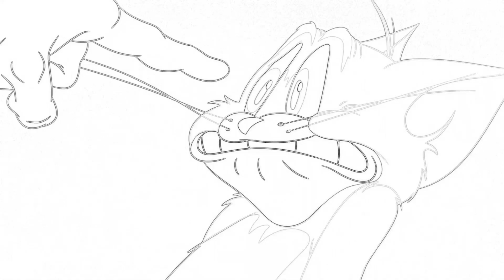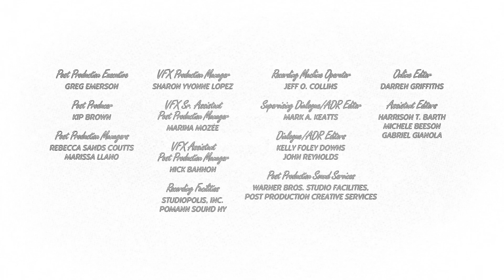EPISODE 01 | ON A ROLL | SEASON 01 | TOM & JERRY SPECIAL SHORTS 2021